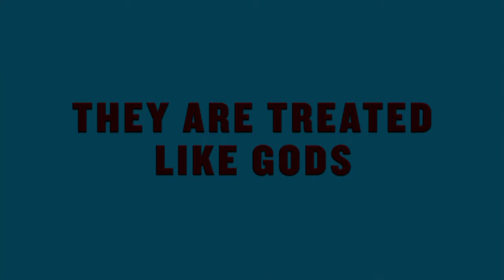Nacho Libre (2006) Trailer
"Jack Black is more hilarious than ever as Ignacio, a monastery cook who feeds orphan children by day and by night transforms himself into Nacho Libre, a notorious Luchador in stretchy pants. Spurred on by Esqueleto "The Skeleton," a street peasant turned sidekick, Nacho challenges Mexico's most fearsome wrestlers as he fights to save the children and win the affections of Sister Encarnación, his inspiration and forbidden love."